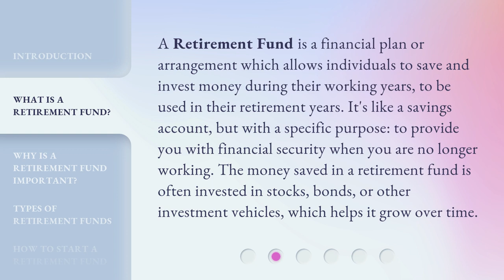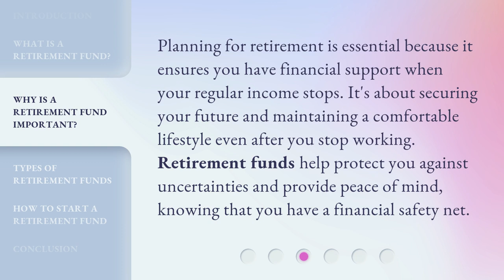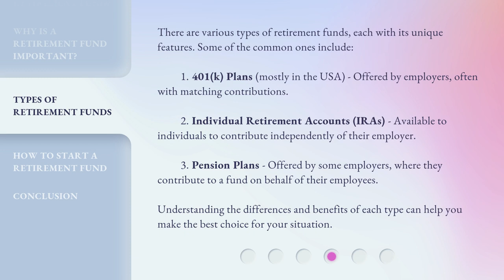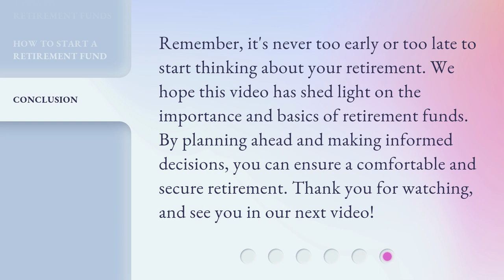Understanding Retirement Funds: A Key to Financial Security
Unlocking Financial Security: Understanding Retirement Funds • Discover the secrets to a worry-free future! Gain a comprehensive understanding of retirement funds and pave your way towards financial security. Learn how to make the most of your retirement investments and ensure a comfortable and stress-free life after work.

00:00 • Introduction - Understanding Retirement Funds: A Key to Financial Security
00:32 • What is a Retirement Fund?
01:03 • Why is a Retirement Fund Important?
01:27 • Types of Retirement Funds
02:08 • How to Start a Retirement Fund